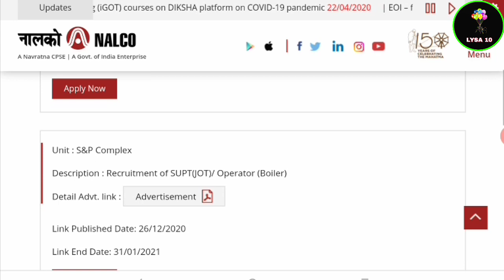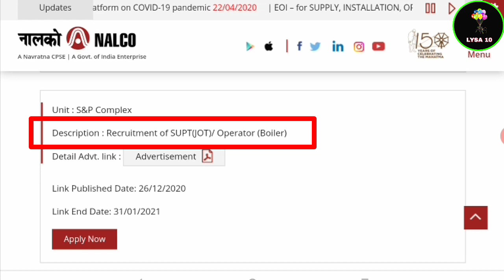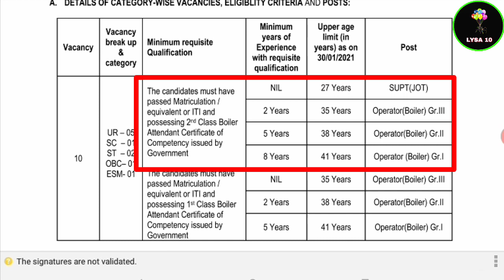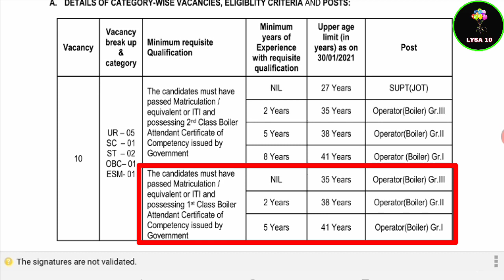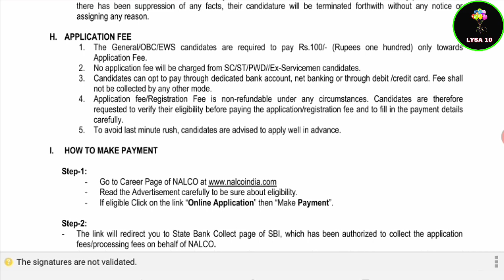Nalco Recruitment 2021 Odisha | Nalco Angul | Lysa 10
National Aluminium Company Limited (NALCO), a Navratna Central PSU and one of the largest integrated Alumina – Aluminium Complex of Asia,NALCO at Smelter & Power Complex, Angul is looking for committed, promising and result oriented candidates to join the organization.

Nalco recruitment
Nalco recruitment through gate
Nalco recruitment management trainee 2020
Nalco angul
Nalco angul recruitment
Odisha nalco job
Odisha Job
Free Job Alert Odisha
Job In Bhubaneswar